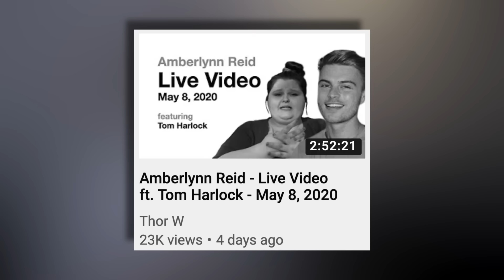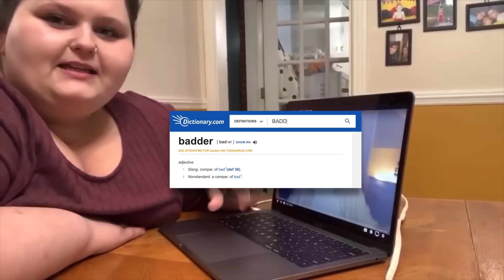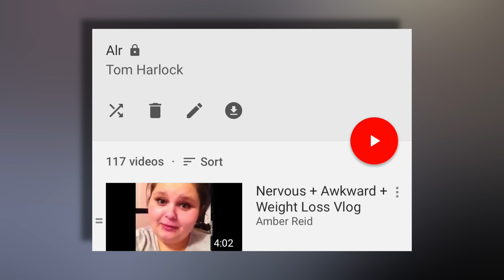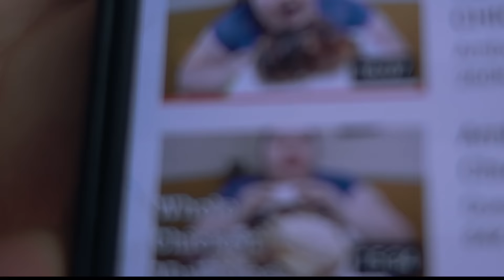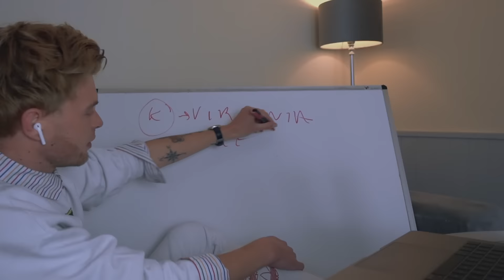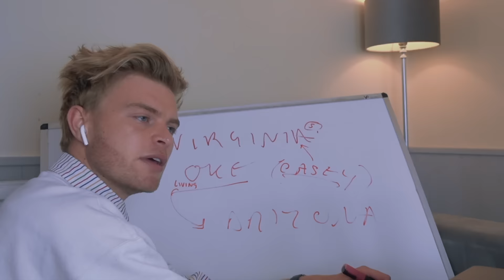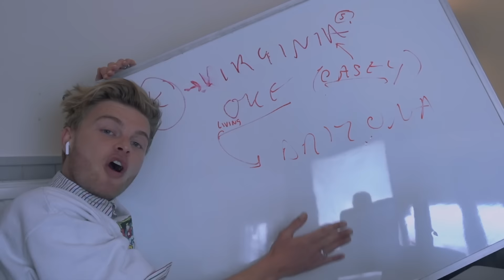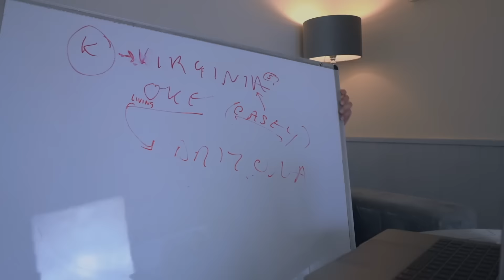Amberlynn Responded to My Video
Last month, I made a video titled ‘What’s Wrong With Amberlynn?’ where I discussed the life and controversies of YouTube’s favourite super-morbidly obese train-wreck.

Last week, Amberlynn Reid live-streamed, wherein she responded to my video, and let’s just say — she wasn’t very happy. Despite Amberlynn deleting the stream, I managed to get my grubby little hands on a copy.

In today’s video, after many requests, I watch her reaction to my video, because this is the internet and if there’s one thing I’m here for — it’s the drama.